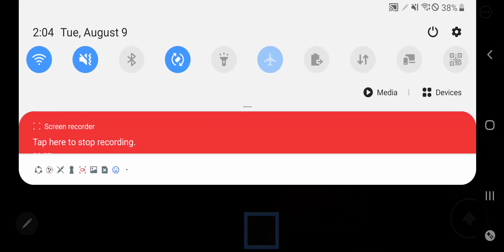Lol Isarel is stuck in the grass!